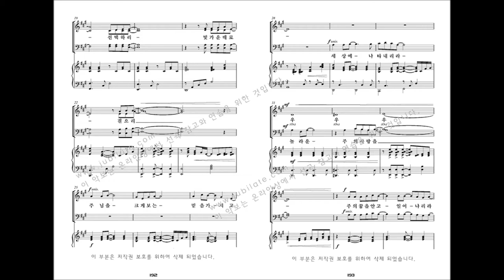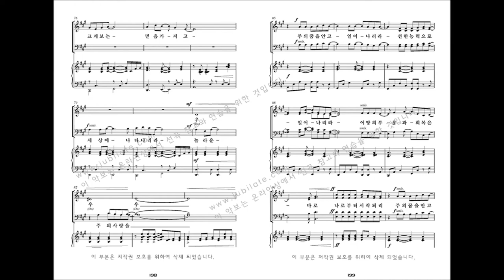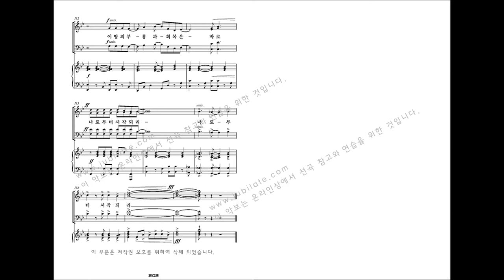[유빌라테 명품성가 33집] 20.최기욱 '나로부터 시작되리' - A